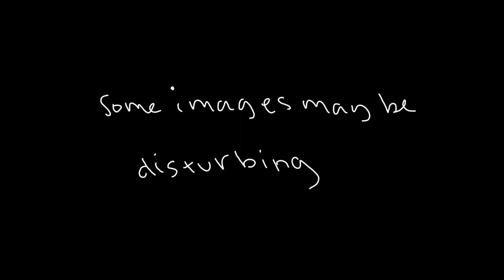Be like you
Audio: Be Like You(ft.Broods)
Original: ?
Deviant art: elliotmiller
This video does speak a lot I can't say. I love them with all of my heart. Hoped you like it.
for you Kysse and Cobra.